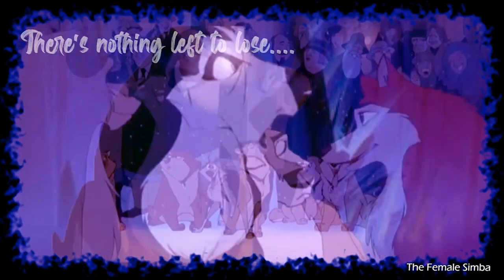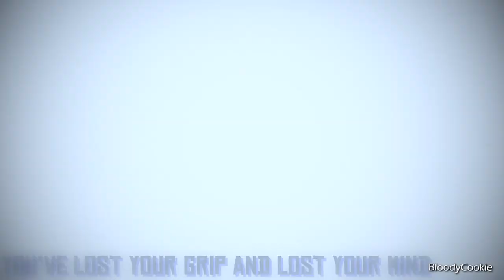"Nothing Left To Lose" - FULL Animash MEP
"𝘼𝙣𝙙 𝙧𝙚𝙖𝙡𝙞𝙯𝙚 𝙩𝙝𝙚𝙧𝙚'𝙨 𝙣𝙤𝙩𝙝𝙞𝙣𝙜 𝙡𝙚𝙛𝙩 𝙩𝙤 𝙡𝙤𝙨𝙚..."
Will these heroes fall to the dark side? Or will they heed the warnings of the former villains? So proud of everyone for making this spectacular MEP!

〚 ★ PARTICIPANTS★ 〛
0:00 AngelBuddyFilm
0:19 Hisu!!
0:34 LionkingDD
0:48 KMB
1:01 The Female Simba
1:15 AngelBuddyFilm
1:31 The Ninja Hugger
1:58 Shani_Myra
2:12 Galaxy Bambi
2:25 BloodyCookie
2:42 Kuchimba Edits
2:54 RWD_Productionz
3:07 Queen_meps

♫ Song/Author: "Nothing Left To Lose" - Rapunzel's Tangled Adventure